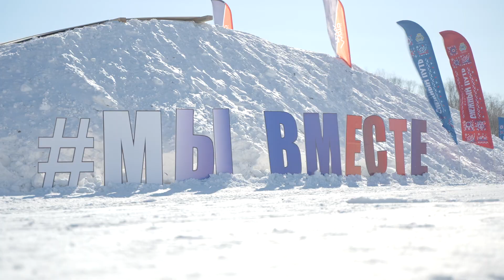Снежный путь - 2023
Состязания на мотоциклах, багги, снегоходах, сноубордах и конечно соревнования по ездовому спорту увидели зрители «Снежного пути». В Петропавловске в районе лыжной базы «Лесная» прошел восьмой фестиваль зимних экстремальных видов спорта.